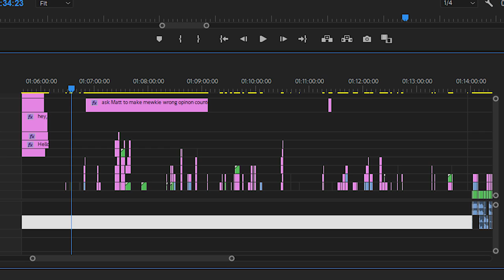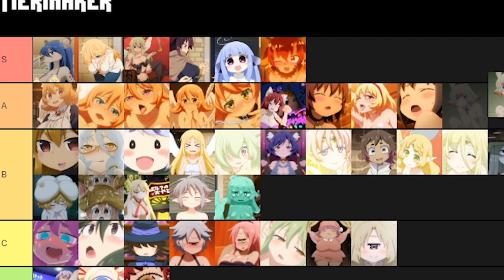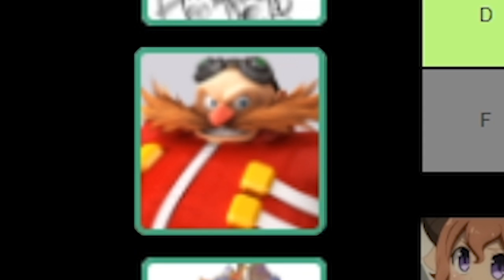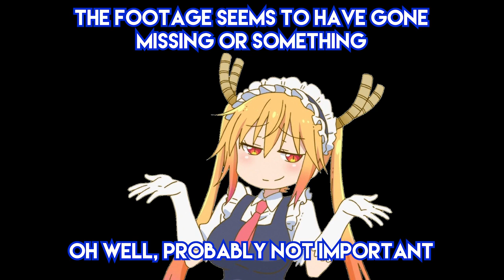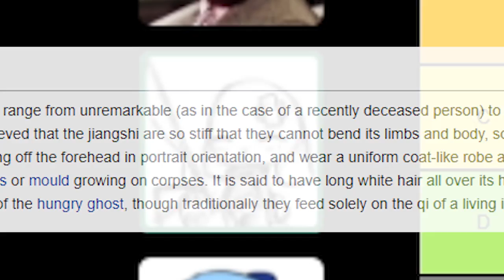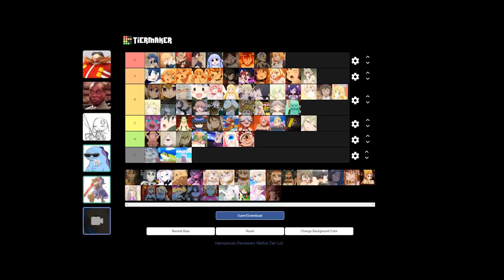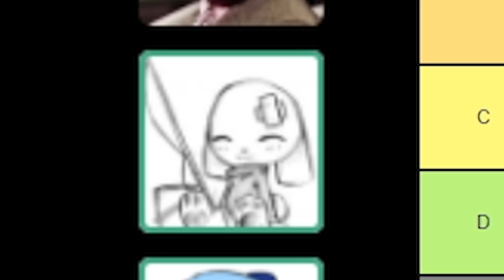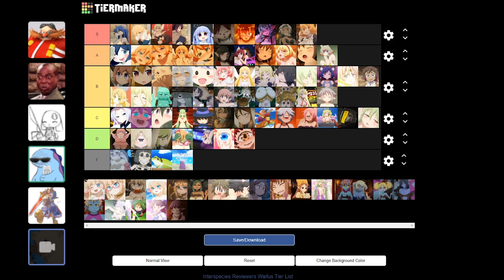Interspecies Reviewer Waifu Tier List Part 3 (Episodes 7, 8, and 9)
Maybe, just maybe, the last part will be out by the end of the month, between going back to work during the plague and adobe being adobe tho, who knows.